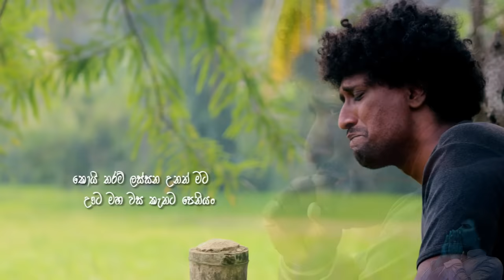Amude 1 - අමුඩේ (වස් ගීය) - Saman Lenin (Official Video)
Lyrics by Dilshan Pathirathne
Artist: Saman Lenin

Recording at SUSARA STUDIO Maharagama
Visual Script by NILAKSHI HELAPITIYA
Camera by MIRAN HARINDU & NILAKSHI HELAPITIYA
Special thank goes to Pof. GOMIKA UDUGAMASURIYA for his appearence

The Group of Girls : HANSANI THARAKA, IMESHI MALKI, THILANKA WICKRAMASINHE, BUDHDHHIMA ABESINHE
(හංසනී තාරිකා, ඉමේශි මල්කි, තිලංකා වික්‍රමසිංහ, බුද්ධිමා අබේසිංහ)

Song Lyrics:
දුන්නු තේ එකට - සීනි වෙනුවට
කලපු ලුණු හැන්දක් ම වැටියං...//
ආයුබෝවන් කියන මොහොතේ
බුලත් හෙප්පුව බිම පෙරලියං
 (කොයි තරම් ලස්සන උනත්
    ඌට මහ වස කැතට පෙනියං//

පරපුරේ පම්පෝරි දොඩවන
අම්මගේ කට වචන ගිලියං
කැස්ස හැදිලා ආත්තම්මට
වාත පිත තරඟයට කිපියං
අයිය පණ්ඩිතයා වෙලාවට
නොඑන්නට වාහනේ කැඩියං
නොකල හින්දා වැරැද්දක් මට
තාත්තට වෙන වැඩක් වැටියං

මකුළු දැල් නැන්දම්ම දෑසට
කිතුල් මල් වාගේම පෙනියං
නොහොඹිනා හරුපයක් කියවී
කාගෙ හරි හිත තදට රිදියං
මගුල එහෙනං තීන්දුයි දැං
කීවොතින් හොර කපුව එසැනින්
අළුත් නෑකං සබා මැද්දේ
අනේ ඕකගෙ සරම කැඩියං

මොකක් හරි හේතුවක් හින්දා... . . .
අමුඩෙ අමතක වෙලා තිබියං